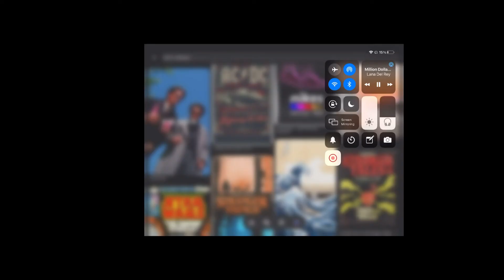𝑀𝑖𝑙𝑙𝑖𝑜𝑛 𝑑𝑜𝑙𝑙𝑎𝑟 𝑚𝑎𝑛 𝑙𝑎𝑛𝑎 𝑑𝑒𝑙 𝑟𝑒𝑦 𝑠𝑙𝑜𝑤𝑒𝑑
➪lyrics

You said I was the most exotic flower
Holding' me tight in our final hour
I don't know how you convince them and get them, babe
I don't know what you do
It's unbelievable
And I don't know how you get over, get over
Someone as dangerous, tainted and flawed as you
One for the money, and two for the show
I love you, honey
I'm ready, I'm ready to go
How did you get that way? I don't know
You're screwed up and brilliant
Look like a million dollar man
So why is my heart broke?
You got the world, but, baby, at what price?
Something so strange, hard to define
It isn't that hard, boy, to like you or love you
I'd follow you down, down, down
You're unbelievable
If you're goin' crazy, just grab me and take me
Anywhere, anywhere
One for the money, two for the show
I don't know
You're screwed up, you're brilliant